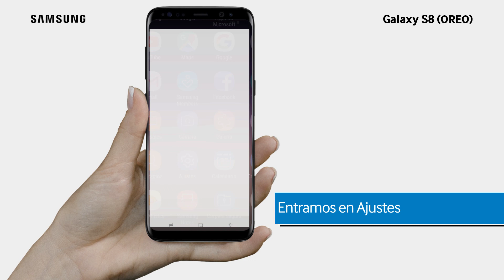Galaxy S8 | Cambiar el diseño del reloj de Always On Display